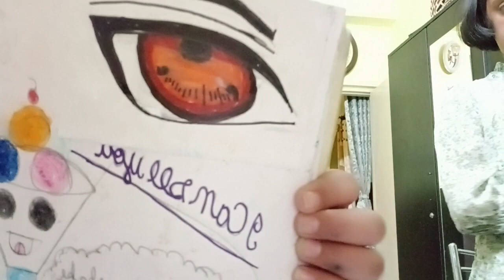Sketching with sister#Video# I'm captain